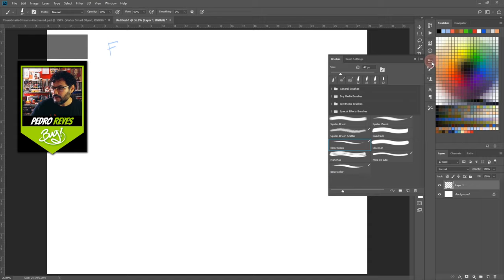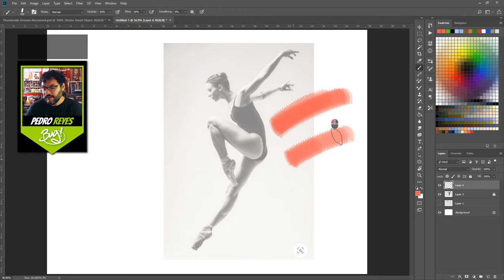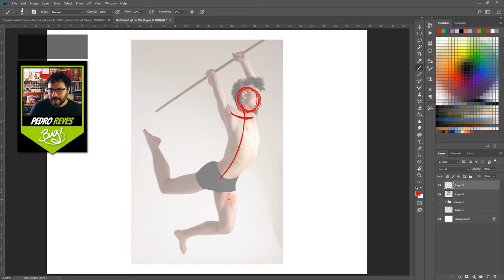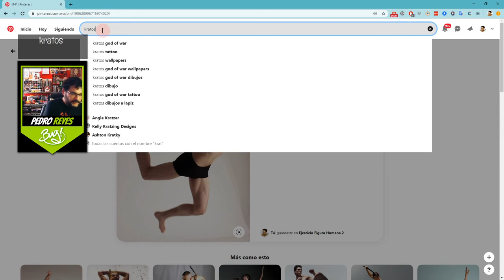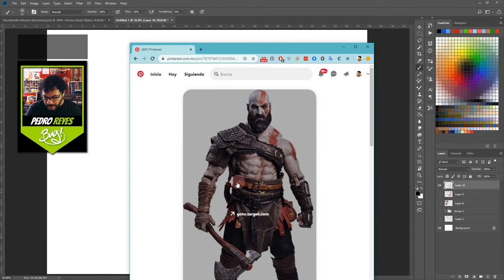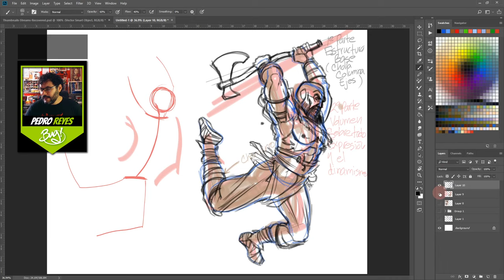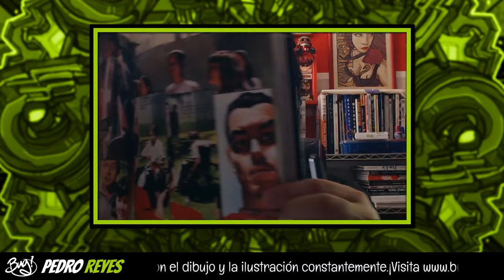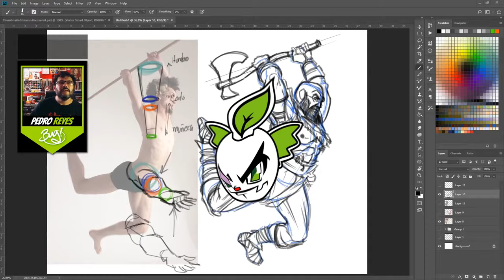Stream 14 Mayo 2020 Dibujar Figura Humana 2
Ya vimos la figura básica, ahora vamos con el dibujo gestual y por qué es tan importante al momento de aprender figura humana, especialmente para evitar la rigidez en nuestros bocetos.

Les doy  mis recomendaciones de materiales y de recursos para ayudarse y aquí una lista de aplicaciones para dispositivos móviles que te pueden ayudar con la creación de referencias especialmente para poses complicadas.

- Handy Art Reference Tool
- Skelly - Poseable Anatomy Model for Artists
- ArtPose

¿Conoces más? ¡Compártelas en los comentarios!

¿Quieres llevarte un regalo de mi parte? Visita y entérate cómo.